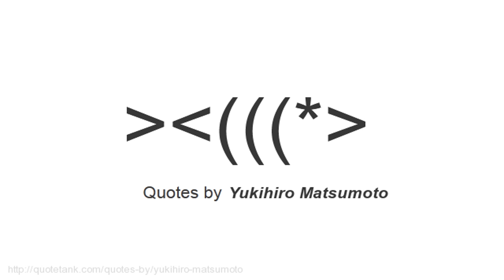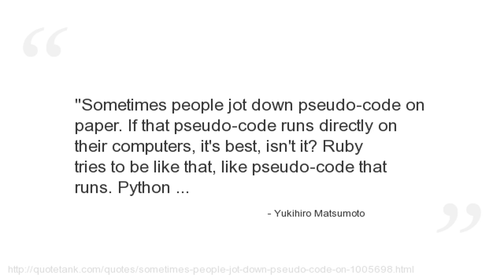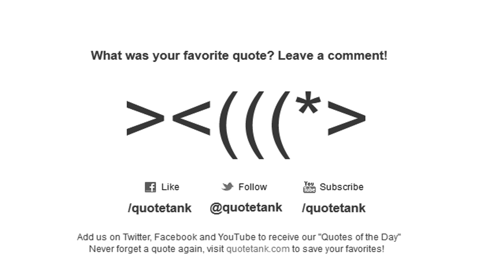Yukihiro Matsumoto Quotes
Who is Yukihiro Matsumoto?
A Japanese computer scientist and software programmer best known as the chief designer of the Ruby programming language and its reference implementation, Matz\'s Ruby Interpreter (MRI).